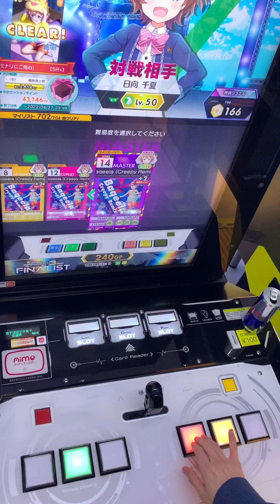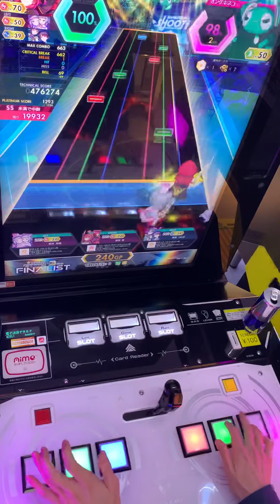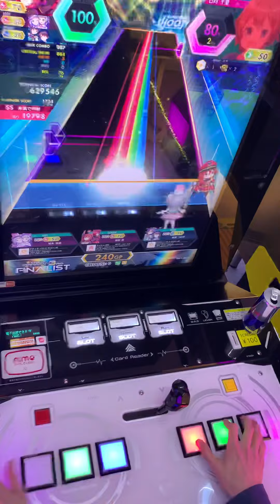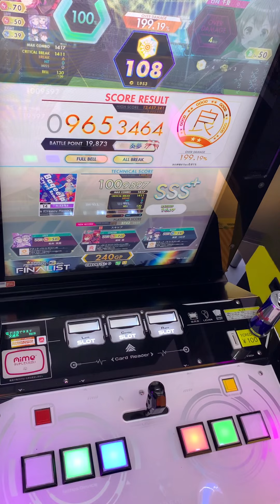【オンゲキ】Baqeela (Creepy Remix) ABFB